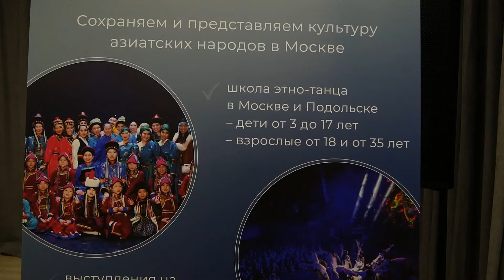Знакомство с Бурятией через танец. Как земляки продвигают нашу культуру в Москве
Танец – язык, который понимают все. И если воспринимать это выражение буквально, то многие москвичи неплохо знают бурятский. Уже 12 лет в столице России работает этно-студия «Буин Хан». Там наши земляки не только сохраняют национальные традиции, но и знакомят с ними всех желающих.